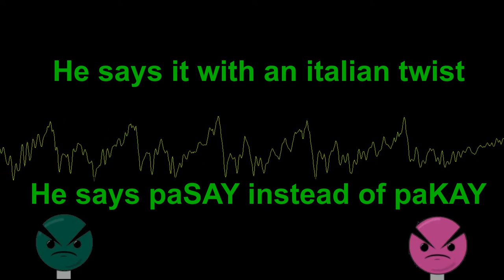Does ASSassin’s Creed SUCK? An Analysis - Criticast | Episode 4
We’re starting a series of Criticasts where we go in depth and analyze series that we’ve played all the way through, so we’re starting with Assassin’s Creed! We’ll pick apart the series and look at what we like and, more often, what we don’t like.